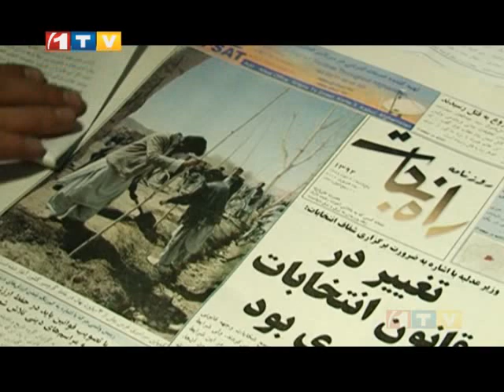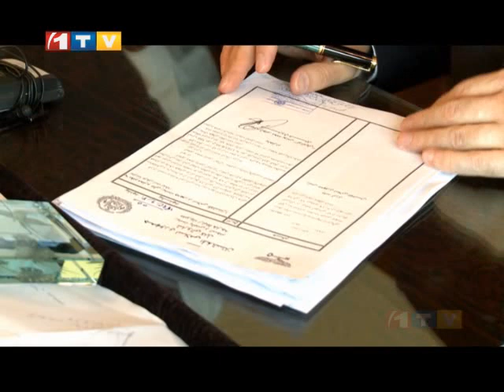Karzai Documentry 27.11.2014 مستند حامد کرزی، رییس جمهور پیشین افغانستان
مستند حامد کرزی، رییس جمهور پیشین افغانستان، این مستند، در روزهای پایانی کار او تهیه شده است.